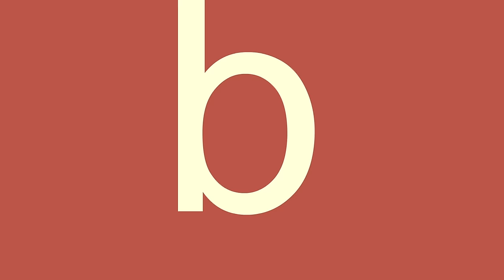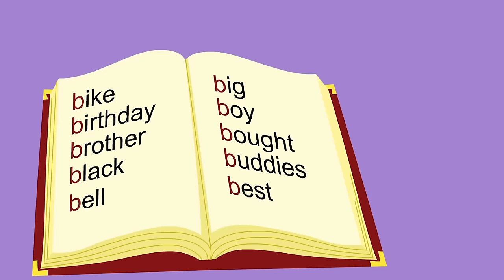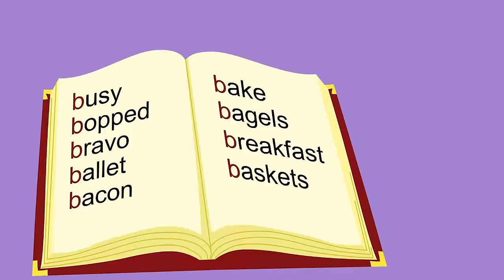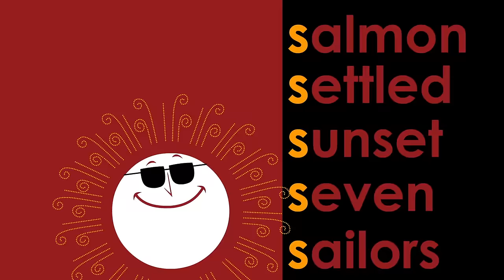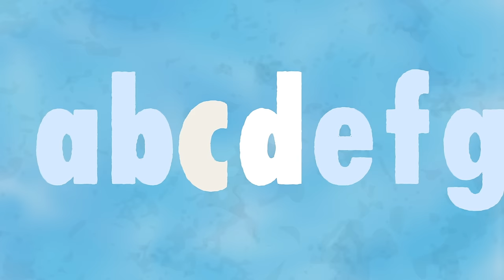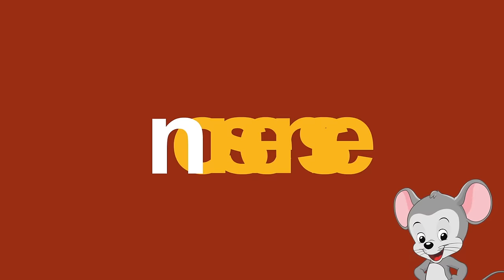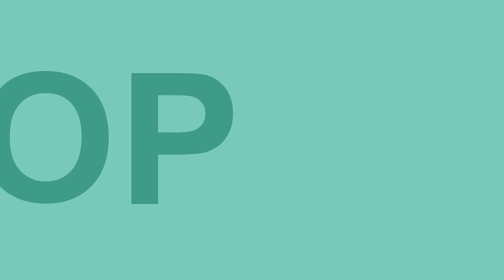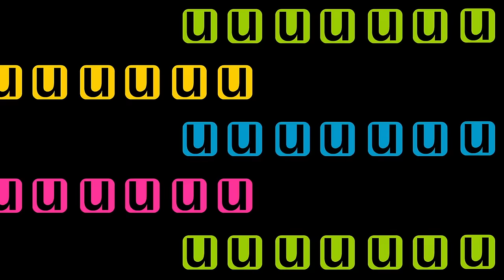🎈🅰️ Pop-the-Bubble Alphabet Adventure! ABC Songs in a Surprise Mix from ABCmouse 🎶🅱️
🎈 Get ready for a bubbly blast of learning with ABCmouse's Pop-the-Bubble Alphabet Adventure! In this exciting compilation, each pop reveals a new letter song, mixed up for a fun and surprising learning journey. Watch as the bubbles burst to uncover the next alphabet tune, teaching letters in a playful and engaging way. 🎶🎉

Perfect for early learners, this video keeps the alphabet fresh and exciting. Can you guess which letter song will be next?